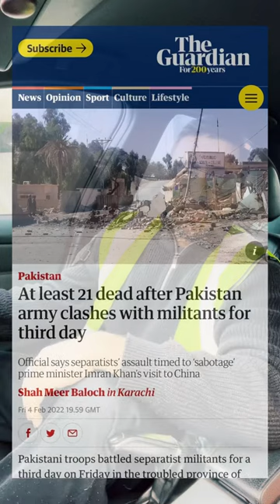Prime minister imran khan in blochistan now